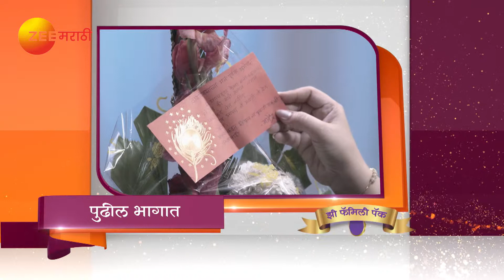Tula Pahate Re | Webisode | Episode - 238 | Subodh Bhave, Gaytri Datar | Zee Marathi